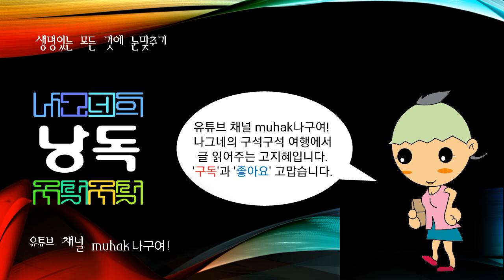무스카트국제공항(Muscat International Airport), 오만의 수도 무스카트에 있는 국제 공항